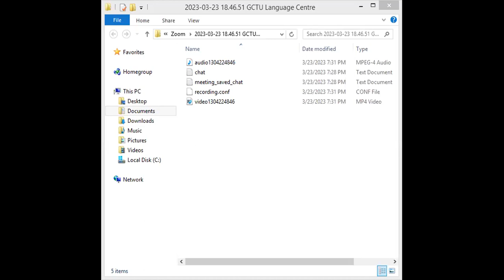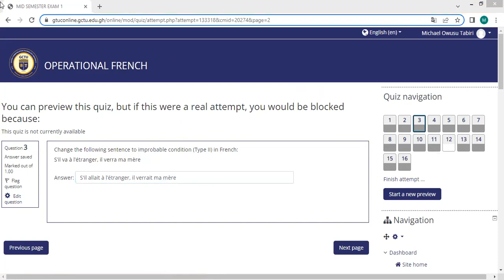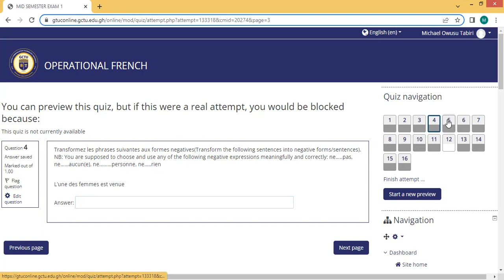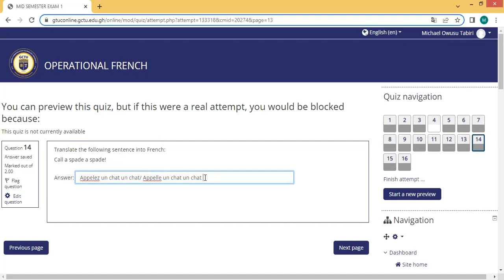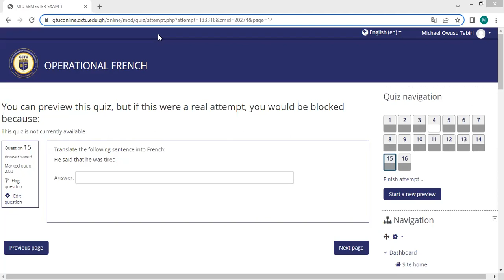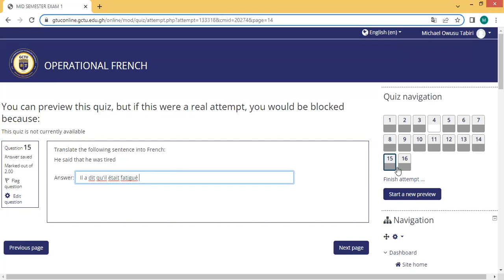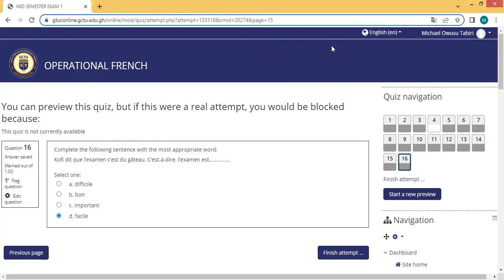DISCUSSION-MID SEMESTER EXAM 1-2023